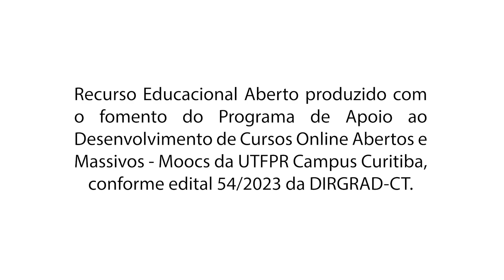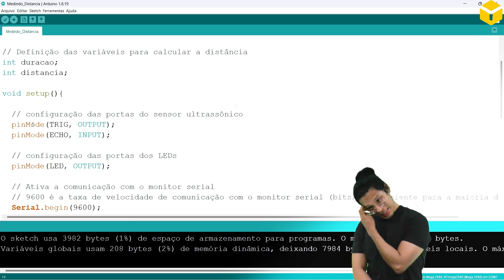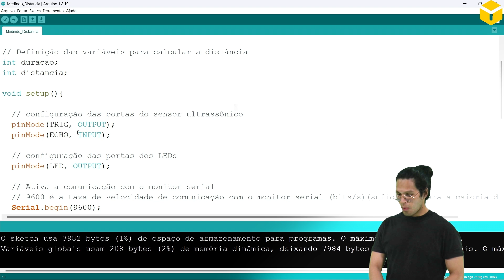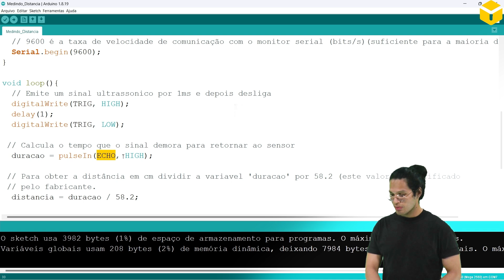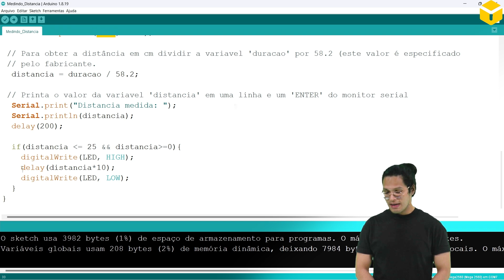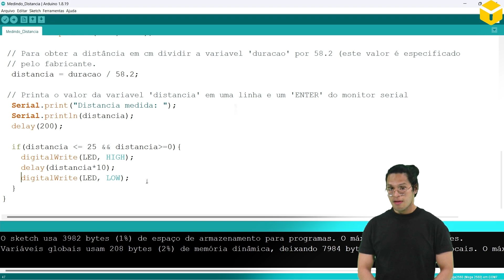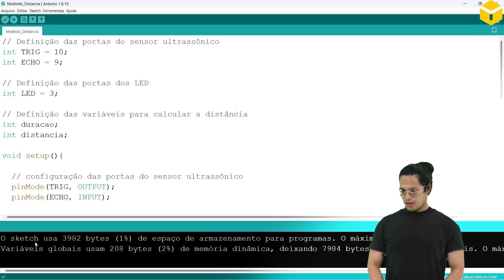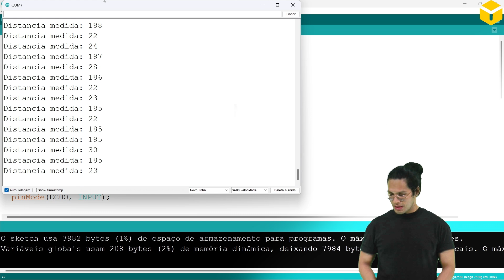Módulo 5 - Aula 2: Alerta de Distância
Olá. O seguinte vídeo faz parte do curso “Construção de Robôs com Arduino” que pode ser acessado através do Portal Sophia pelo Caso você tenha chegado até aqui e possua interesse no assunto proposto, faça sua conta e inscrição gratuitamente no Portal Sophia.